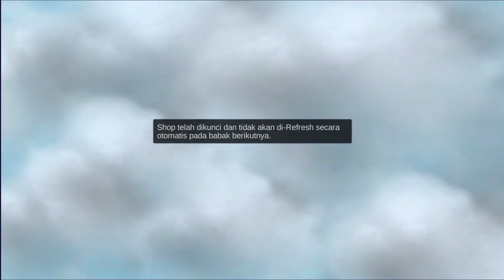META PRINCE 8 SYNERGI !! HYPER MOZKOV 6 SABER !! COMBO 100 % WIN !! MAGIC CHESS MOBILE LEGENDS